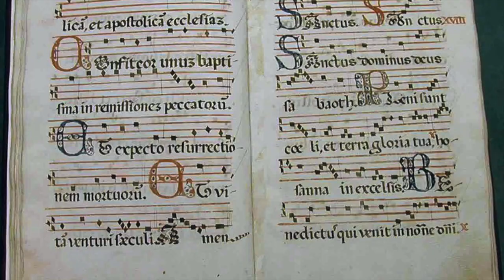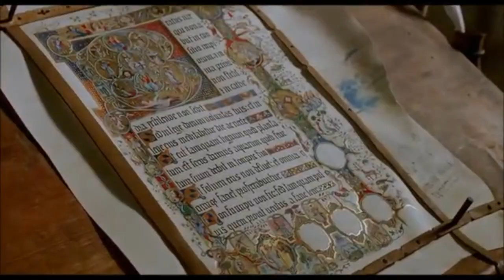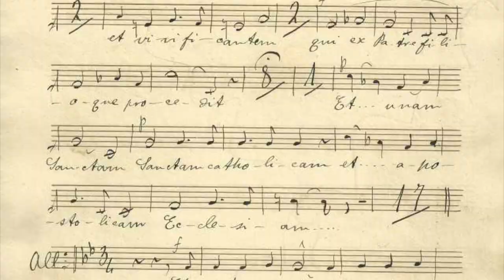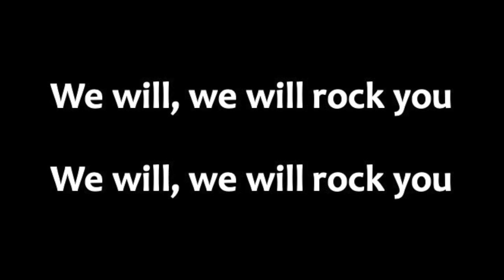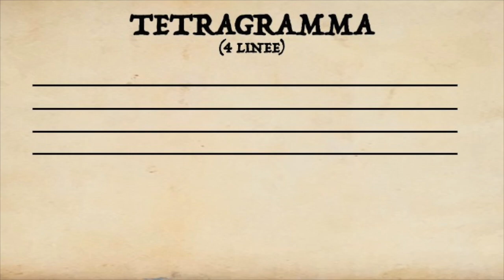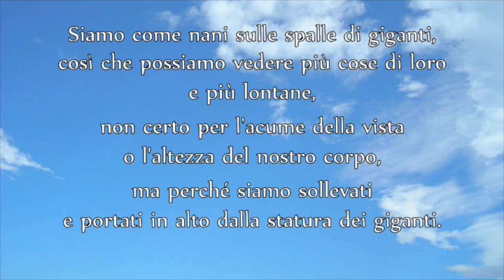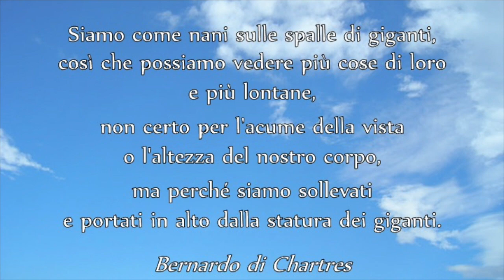ORIGINE DELLA SCRITTURA MUSICALE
Secondo episodio del nostro percorso in cui, in modo leggero e coinvolgente,  scopriamo la nascita della scrittura musicale. Adatto ad alunni e a chiunque sia curioso di scoprire le origini del nostro sistema di notazione.